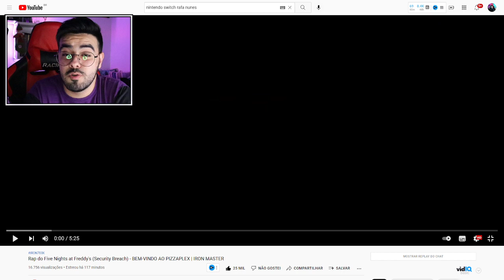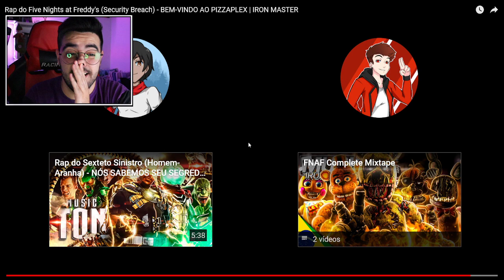NERD REACT - Rap do Five Nights at Freddy's (Security Breach) - BEM-VINDO AO PIZZAPLEX | IRON MASTER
✅SEJA MEMBRO DO CANAL E GANHE DIVERSOS BENEFÍCIOS!✅